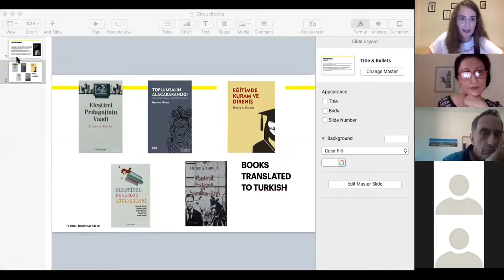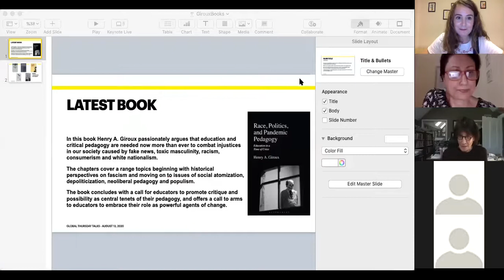Global Thursday Talks: Henry Giroux on Critical Issues in Education during Pandemic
Henry Giroux answers a series of questions on critical issues in education in the 9th meeting of Global Thursday Talks. Watch the recording for a very inspiring meeting!

Date: August 13, 2020
Host: Assoc. Prof. Fatma Mızıkacı
Moderators: Eda Ata

GLOBAL THURSDAY TALKS ON EDUCATION

As educators, scholars and a large number of PhD students in education from Turkey we organize @globalthursdaytalks. We aim to keep educators and scholar together to discuss controversy issues in education in the times of uncertainty. For this aim we connect international intellectuals with our community. We have 2 types of activities:

Hosting intellectuals

11 June 2020:  Peter Mclaren
18 June 2020:  Guy Senese
25 June 2020:  Peter Mayo
09 July 2020: Michael Apple
16 July 2020: Arnd-Michal Nohl
23 July 2020: Fevziye Sayılan
30 July 2020: Antonia Darder
06 August 2020: Guy Senese and Michael Apple

Reading intellectuals

After the webinars we form discussion groups with PhD students on the readings of the invited speakers as "reading McLaren", "reading Senese", “reading Mayo” So we ask our invited speakers to share their recent publications via .
These meetings will be in Turkish and start in July 2020.

All meetings are at zoom.

Follow us at @globalthursdaytalks